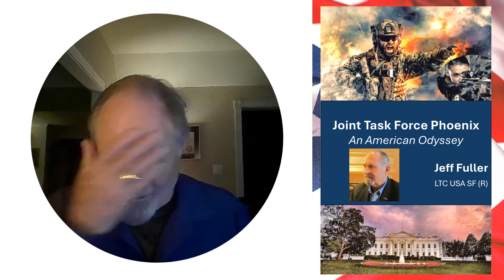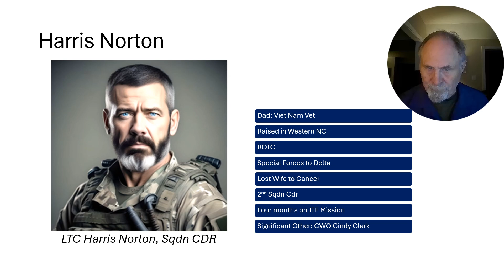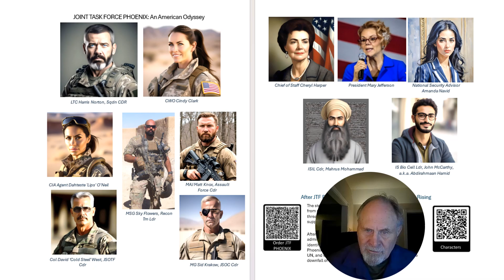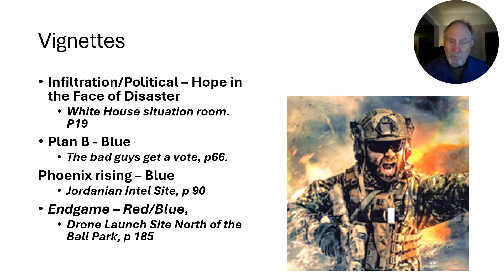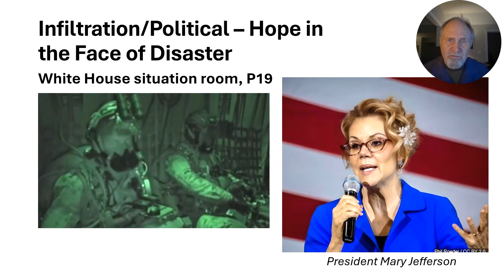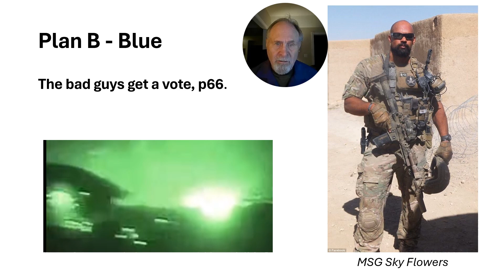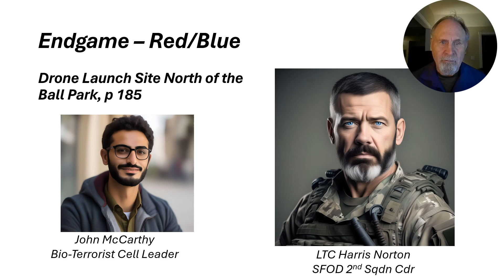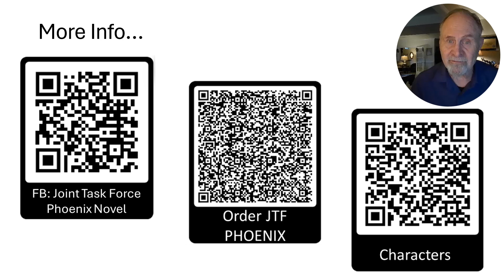Joint Task Force Phoenix Story and Characters Short Intro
An introduction to JTF Phoenix: An American Odyssey - with four short reading from the story.